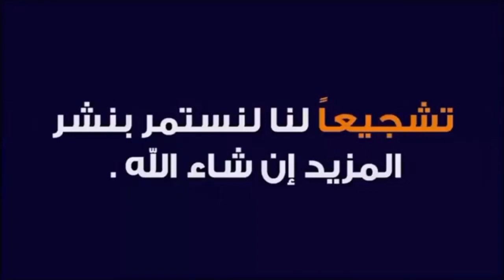برشلونة و أتليتيكو مدريد ولازيو ودورتموند لدور ال16 وركلة جزاء مبابي تبقي على حظوظ PSG في التأهل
برشلونة و أتليتيكو مدريد و لازيو و دورتموند إلى دور ال16 وركلة جزاء مبابي تبقي PSG في سباق التأهل
دوري الأبطال champions ligue
UEFA Champions League
برشلونة بورتو
برشلونة اليوم
باريس سان جيرمان نيوكاسل
ميلان بوريسيا دورتموند
لازيو سيلتيك
مانشيستر سيتي لايبزيج
فينورد أتليتيكو مدريد